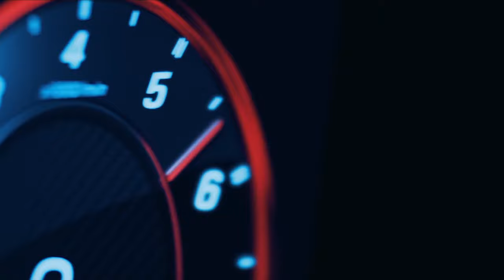DJ Khalid & Drake - GREECE / LIMMA Night Driving Music Video [4K]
Music is Greece by DJ Khalid and Drake. Footage is from LIMMA, IQ Auto, and Surreal Media. Edited by me.